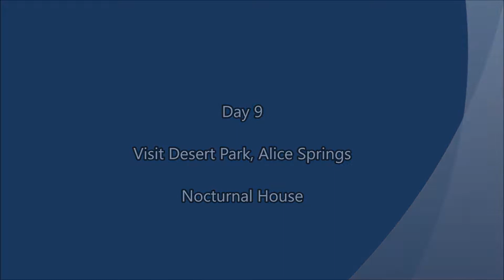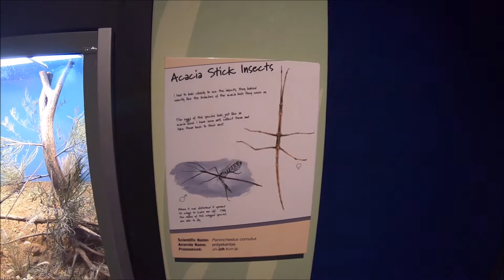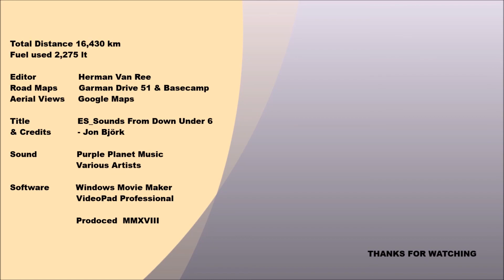EP 007 - Day 9 Desert Park - Part 2 - Nocturnal House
Day 9 of our 70 day caravan trip to the West Coast of Australia